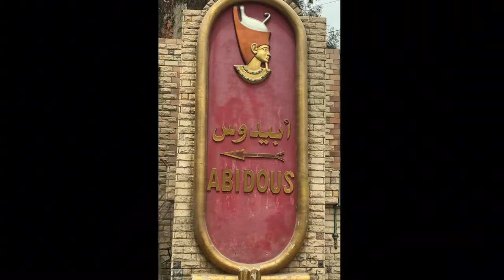Egypt - Abydos & Osieron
My favorite temple complex that we visited in Egypt was Abydos and the Osieron located at Abydos, behind, below and connected to the Temple of Seti I. We saw hieroglyphs of what looked like a submarine, helicopter and a UFO. We examined the kings list showing the historical records of 78 pharaohs from over 5,000 years ago. We knocked on the seven doors to the underworld.  We were also questioned about our Insta360 camera.